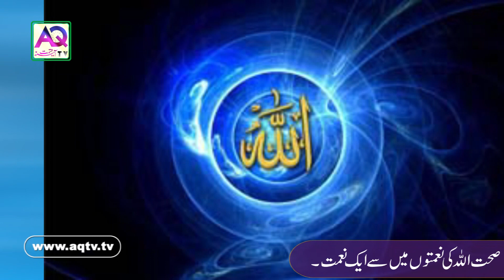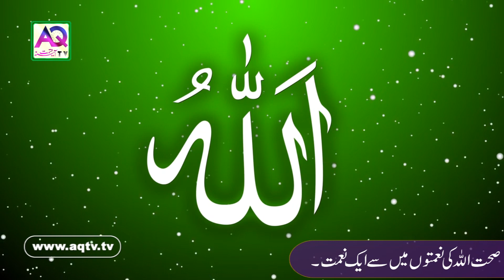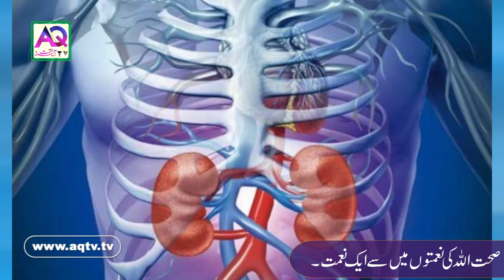Hazrat Musa ka Allah Se Sawal | Health Tips | Sehat ki Baat | Knowledge for All | AQ TV